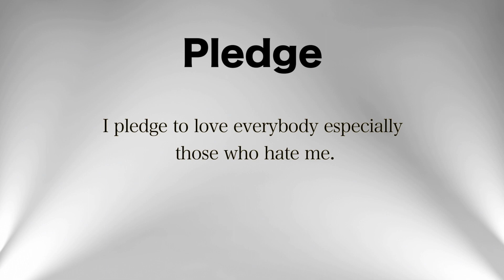Season 3 Eps #10 Spreading the Good News